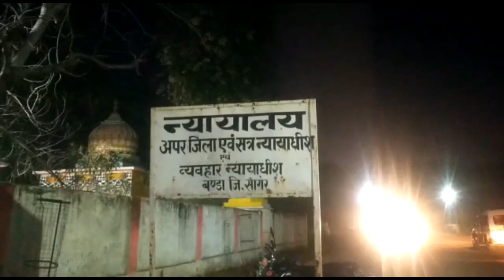ब्रेकिंग न्यूज़ बण्डा:-विशेष न्यायालय का ऐतिहासिक फैसला दोषियों को मौत की सजा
बेरखेड़ी के नाबालिग के साथ दुष्कर्म के बाद नृशंस हत्याकांड में दोषियों को विशेष न्यायालय में मृत्युदंड की सजा सुनाई गई.

15/03/ 2019 में बंडा थाना अंतर्गत ग्राम बेरखेड़ी में सगे चाचा और भाई ने अपनी बहन 11 वर्षीय की हत्या कर दी थी---
घटनाक्रम में एक अन्य  आरोपी के नाबालिग होने पर उसका प्रकरण किशोर न्याय बोर्ड में विचाराधीन है ---